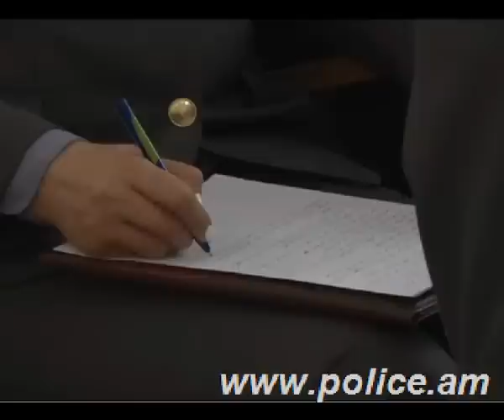«Հերթապահ մաս» 05.03.2014